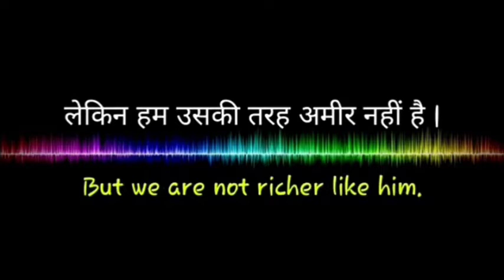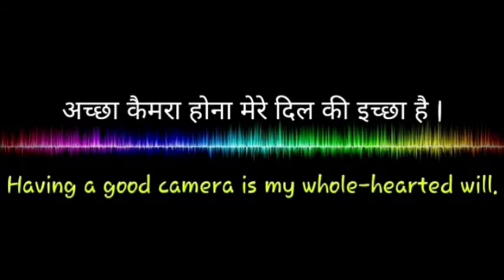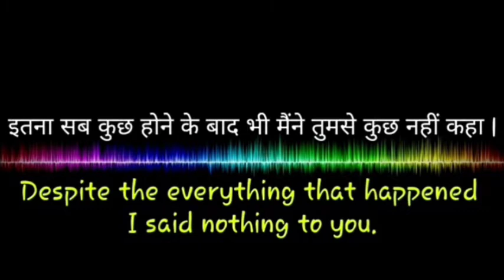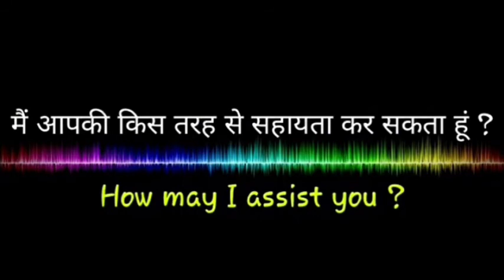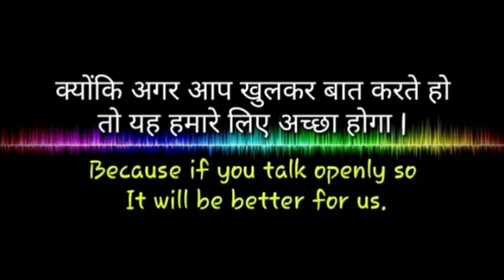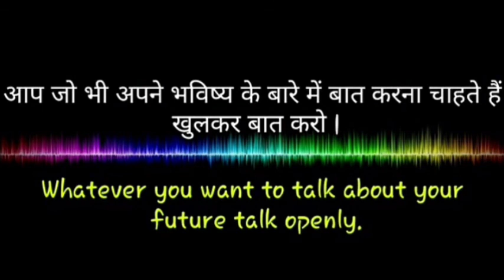अंग्रेजी सीखिये, Learn Hindi to English conversation, english speaking practice at home in hindi